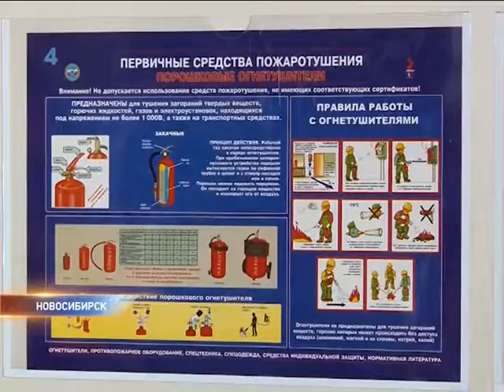Осмотр школ МЧС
Комиссии МЧС начали проверять готовность школ к новому учебному году.